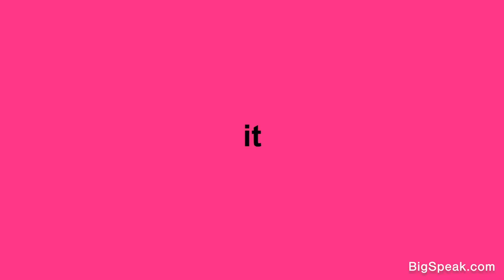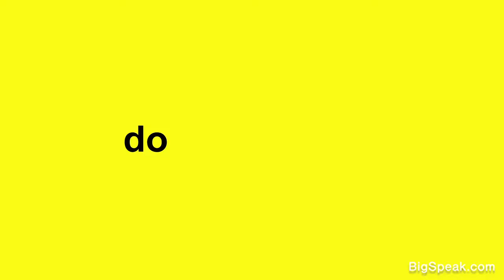Josh Linkner - Innovation Keynote Speaker 2020 Preview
Josh Linkner – who started his career as a jazz guitarist - personifies creativity, entrepreneurship and disruptive innovation.  He has been the founder and CEO of four tech companies, which sold for a combined value of over $200 million.
Josh is the author of two New York Times Bestsellers. His first book, Disciplined Dreaming – A Proven System to Drive Breakthrough Creativity was a New York Times bestseller and named one of 2011’s top ten business titles by Amazon.com.  It is now available in 13 languages.  He second book, The Road to Reinvention – How to Drive Disruption and Accelerate Transformation, was also named a NY Times Bestseller in its first week on bookshelves and was named the 2014 Best Leadership/Management Book by 800-CEO-READ. He is a regular columnist for Forbes, The Detroit Free Press, and Inc. Magazine.  His work has been featured consistently in the media, including The Wall Street Journal, Harvard Business Review, USA Today, and The New York Times.

Josh Linkner brings a unique and diverse set of experiences to any project, and helps organizations drive creativity, innovation, and performance.  He ignites immediate and profound results and will show how to unleash hidden creativity and fresh thinking in every setting – from weekly staff meetings to major innovation sessions to new product breakthroughs.